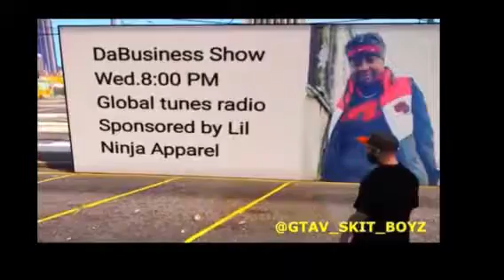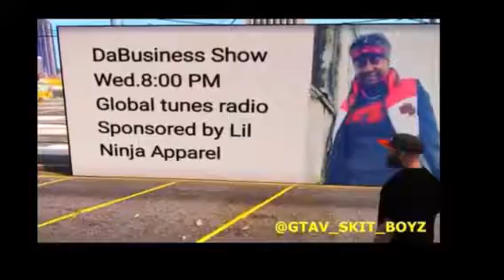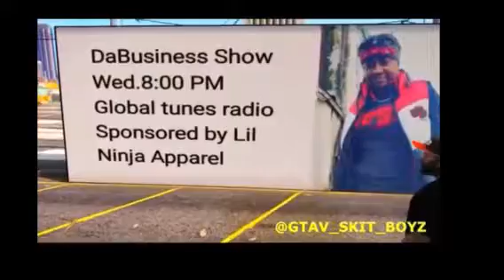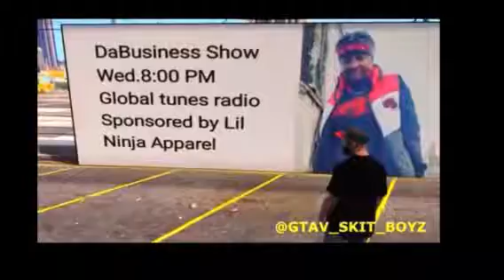Da Business Show Eps 16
Da Business Show Live on Global Tunes Radio Every Wed @8pm on the Philly.hiphop Station